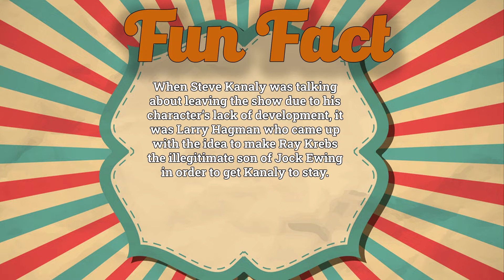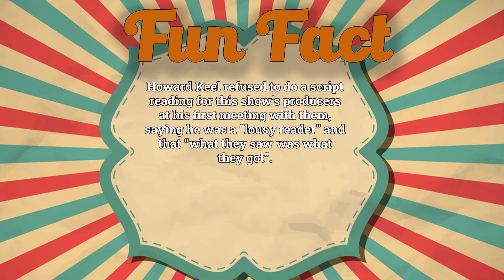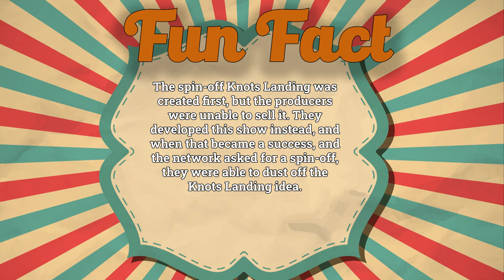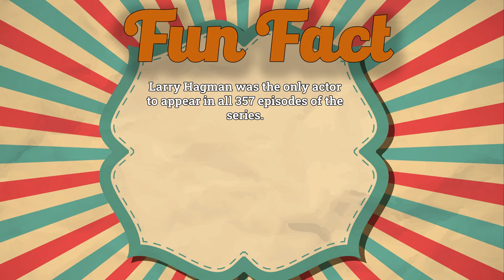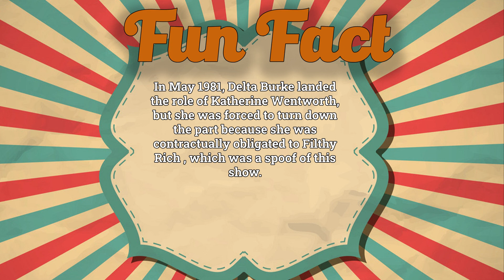Dallas 1978-1991 Do you remember? Cast Then and Now - How they changed 2022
Cast:
Larry Hagman as  J.R. Ewing
Ken Kercheval as  Cliff Barnes
Patrick Duffy as  Bobby Ewing
Linda Gray as  Sue Ellen Ewing
Barbara Bel Geddes as  Miss Ellie Ewing
Steve Kanaly as  Ray Krebbs
Howard Keel as  Clayton Farlow
Victoria Principal as  Pamela Barnes Ewing
Charlene Tilton as  Lucy Ewing Cooper
Susan Howard as  Donna Culver Krebbs
Deborah Rennard as  Sly
Sherril Lynn Rettino as  Jackie Dugan
Omri Katz as  John Ross Ewing
Priscilla Presley as  Jenna Wade
Deborah Tranelli as  Phyllis Wapner
Sheree J. Wilson as  April Stevens
Roseanna Christiansen as  Teresa
Joshua Harris as  Christopher Ewing
Shalane McCall as  Charlie Wade
Danone Camden as  Kendall Chapman